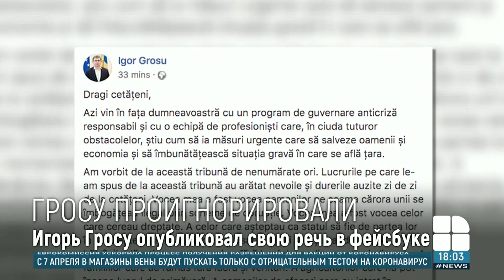Игорь Гросу после провалившейся попытки утверждения правительства: "Я хочу спросить депутатов ПСРМ"